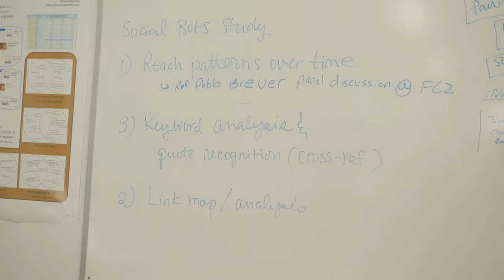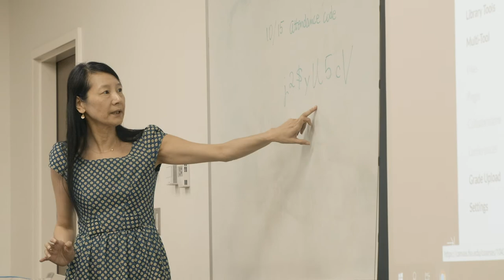Faculty of the Future | Shuyuan Ho